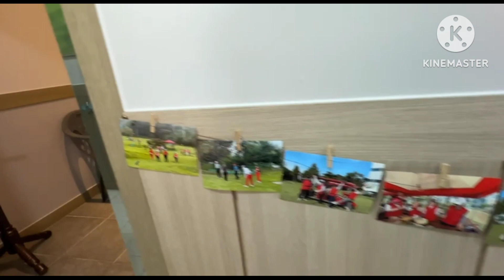파크골프 미녀파크골퍼 방화영 삼대가 즐기는 파크골프 피닉스성주1구장 스크린과 야외라운딩을 동시에#파크골프#파크골프스윙#피닉스성주1구장